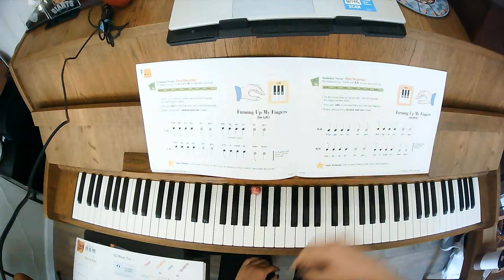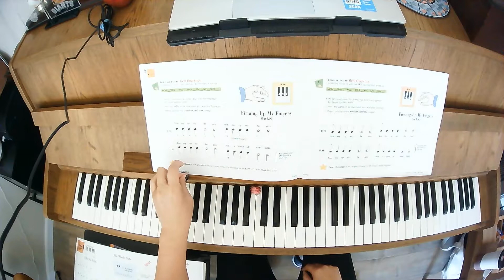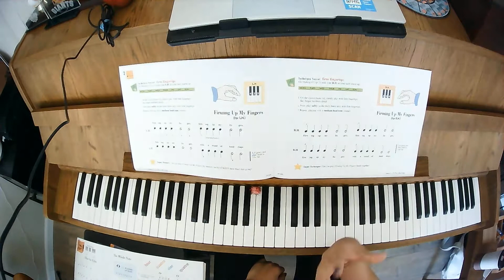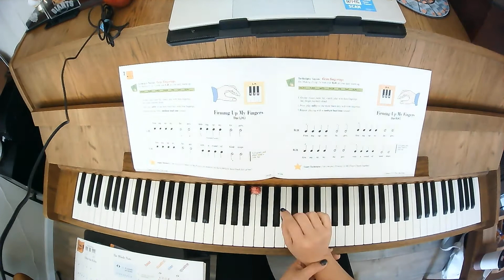Pg. 6-7 Firming Up My Finger LH and RH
Piano Adventures Primer
Technique
Pages 6-7
Firming Up My Fingers LH and RH